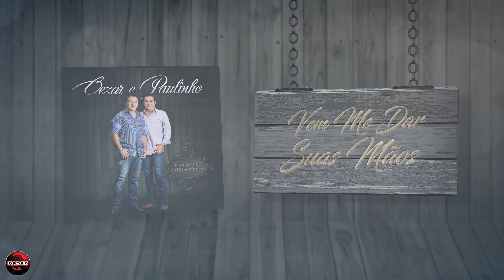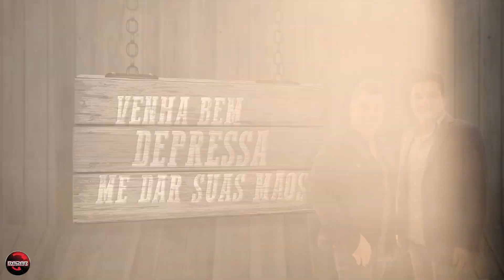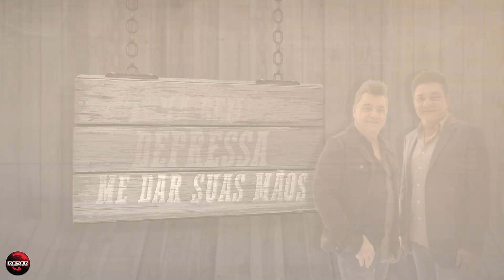Cezar & Paulinho - Vem Me Dar Suas Mãos [Álbum Discografia Ouro e Prata]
Vem Me Dar Suas Mãos (Lyric Vídeo)
Cezar & Paulinho
Álbum Discografia Ouro e Prata

Radar Sertanejo
Música sertaneja de qualidade em um só lugar.